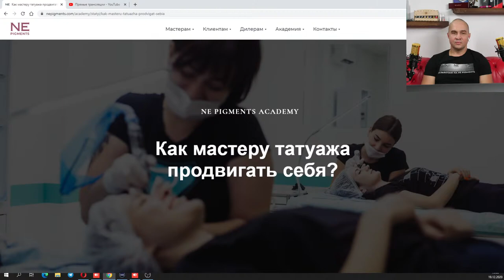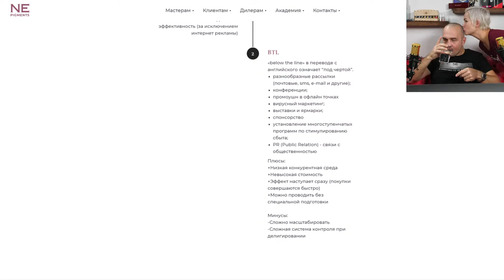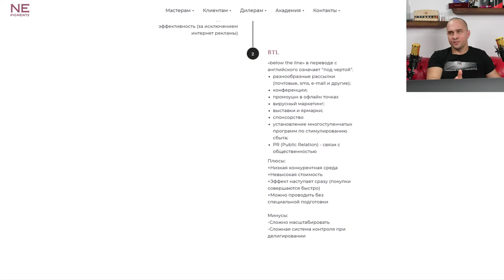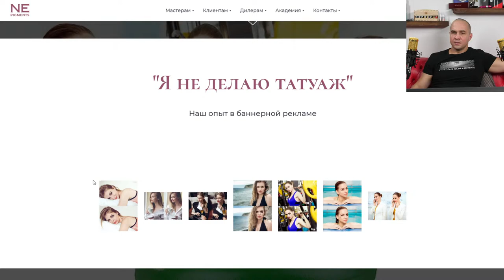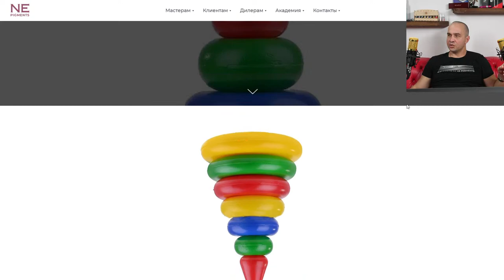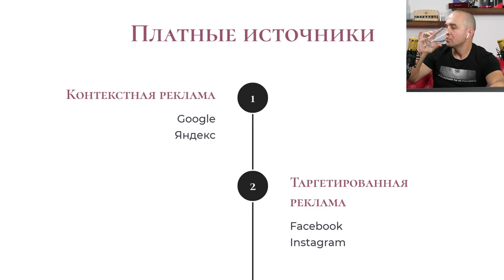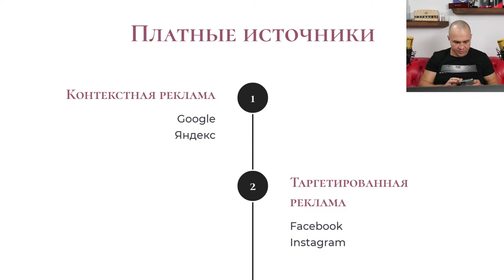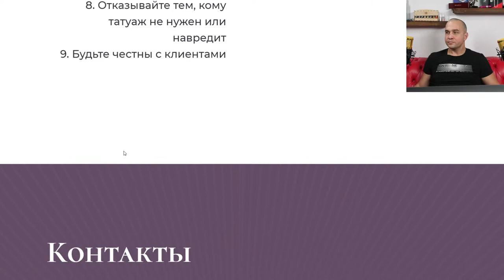Вебинар с Дмитрием Нечаевым: "Как мастеру татуажа привлечь клиентов"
Таймлайны.
00:00  Приветствие.
01:11  О чём вебинар.
02:34  Дмитрий Нечаев, знакомство.
03:53  Что такое продвижение?
06:50  Виды продвижения. ATL и BTL.
20:24  Общение в чате.
27:51  Какие виды продвижения эффективны?
34:00  Воронка продаж.
44:30  Как увеличить охват?
52:44  Платные источники.
55:08  Вопросы.
01:01:50  Таргетированная реклама.
01:08:13  Целевой трафик.
01:14:44  Завершение.